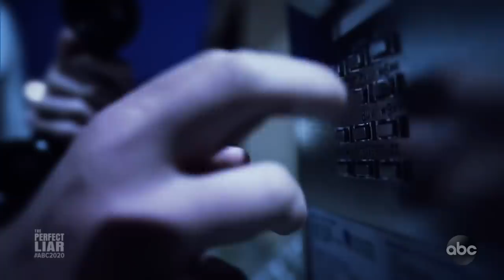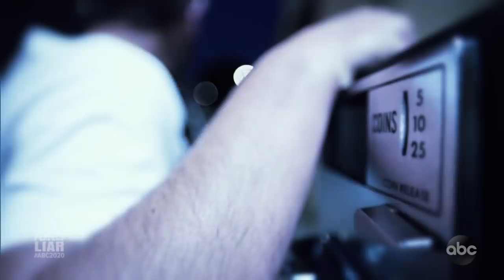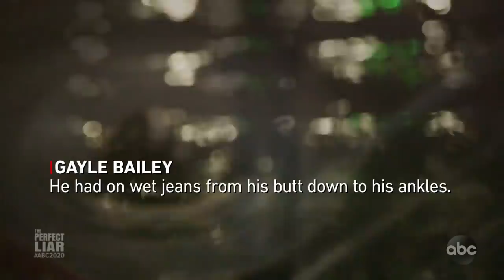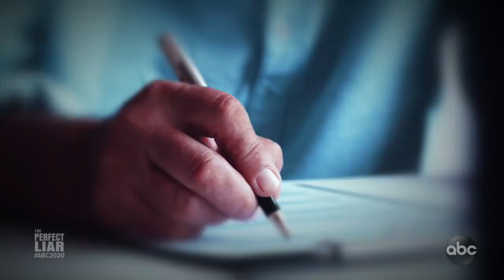The Perfect Liar l 20/20 l PART 3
Death row inmate describes when he says he last saw Shelly Boggio: Part 3

After a night of hanging out at a bar, James Dailey said Jack Pearcy was the one who was going to drive the teenager home while he went to bed.